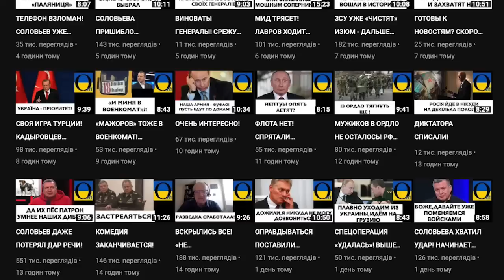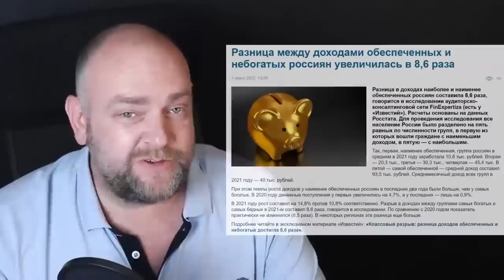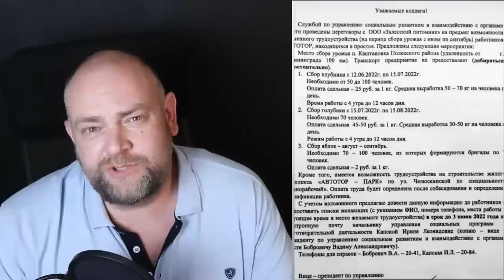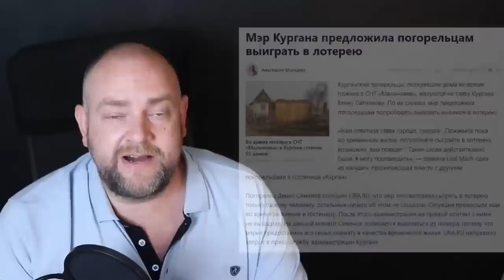ЧТО ЗА КОШМАР ? А ЭТО РЕАЛЬНОСТЬ !